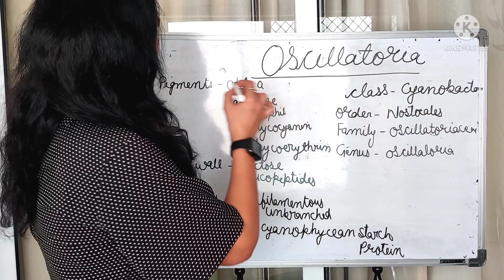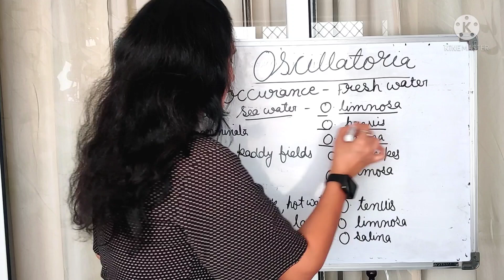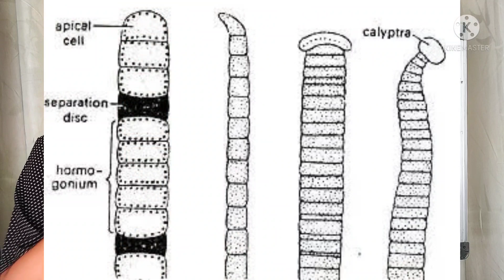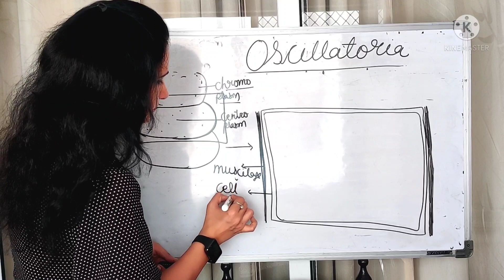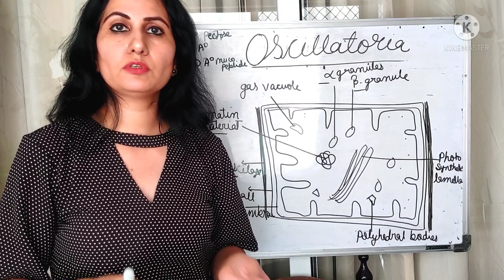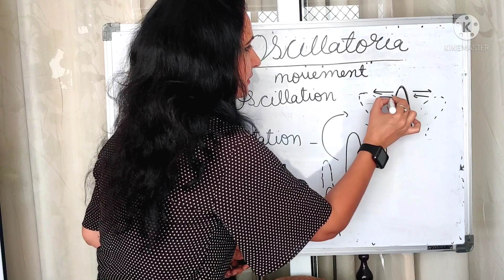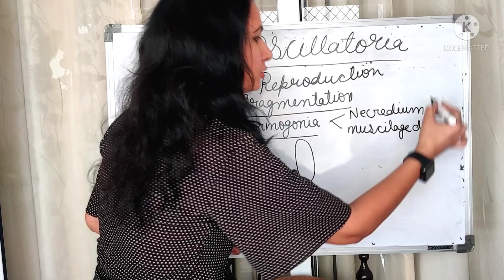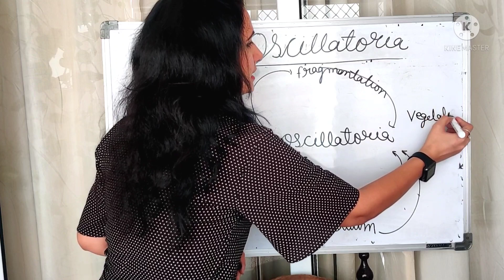Oscillatoria l oscillatoria B.Sc. l year l life cycle of oscillatoria हिंदी में l Kanchan Sharma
Let's study Oscillatoria Algae for B.sc part l .
This video lecture comprising:

Oscillatoria classification
Oscillatoria general characteristics
Oscillatoria movement
Oscillatoria growth
Oscillatoria reproduction
Oscillatoria life cycle
Oscillatoria under microscope
Oscillatoria diagram
Oscillatoria cell structure

This video is helpful for NEET NET RPSC assistant professor exam, B.Sc and M.sc.